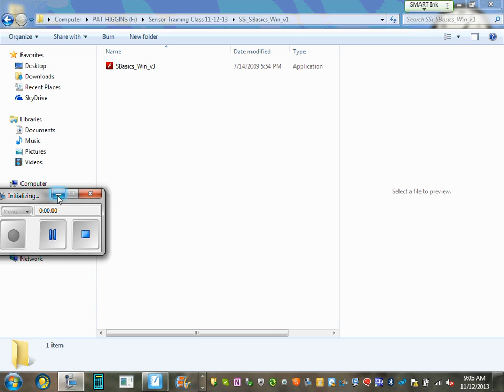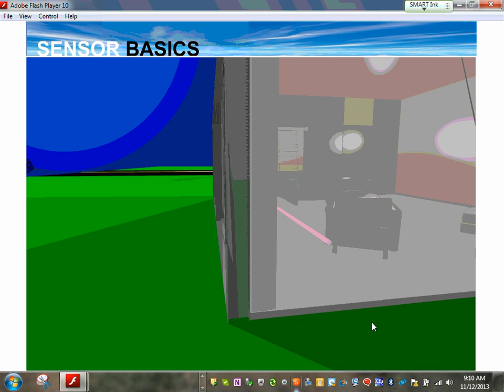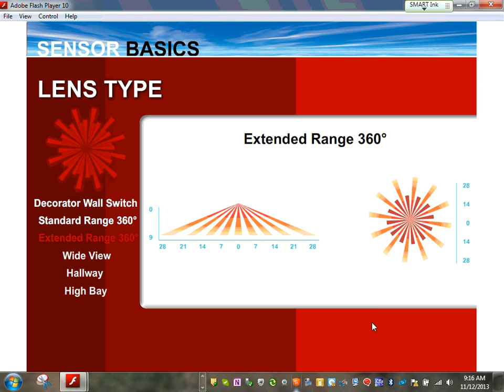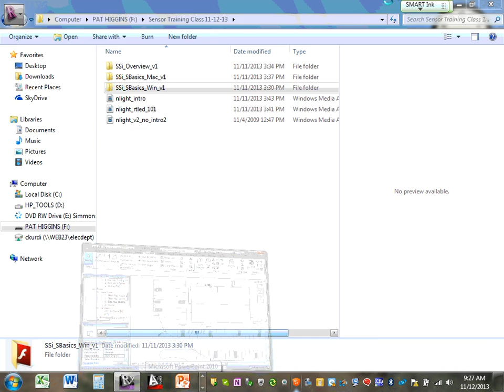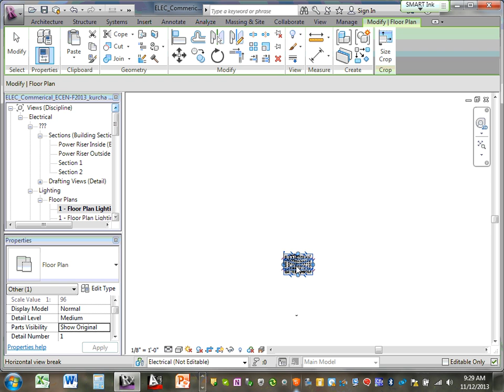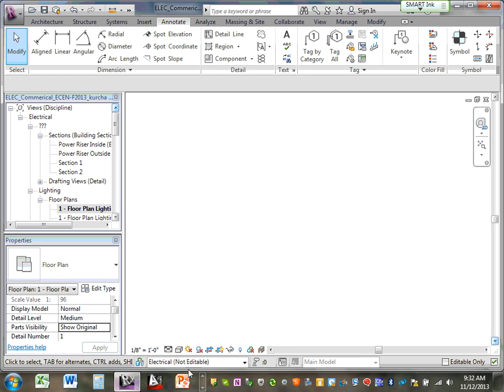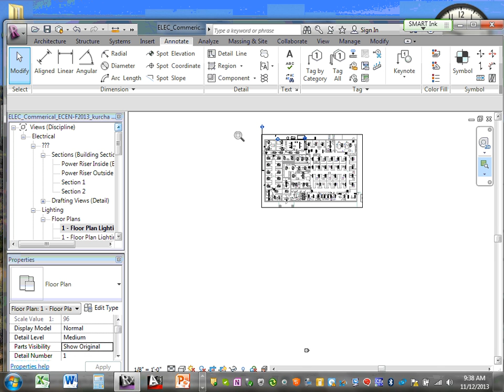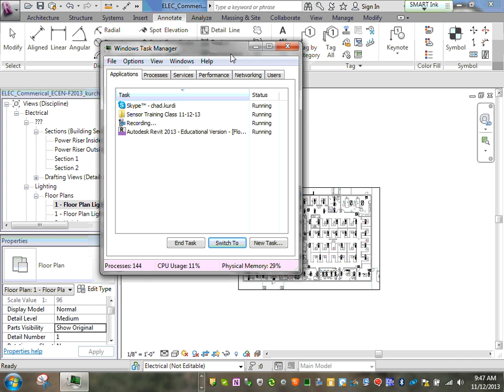Lighting Control Davis & Associates 11 12 13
Lighting Control Davis & Associates